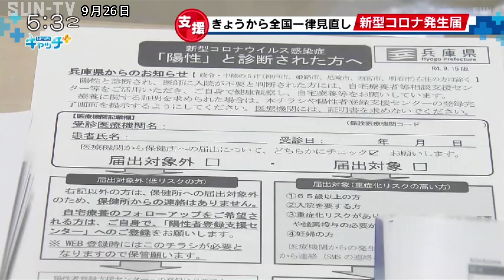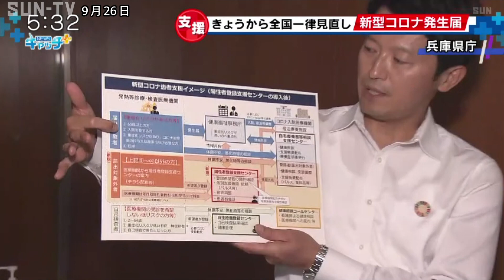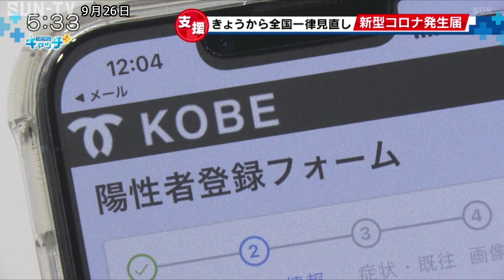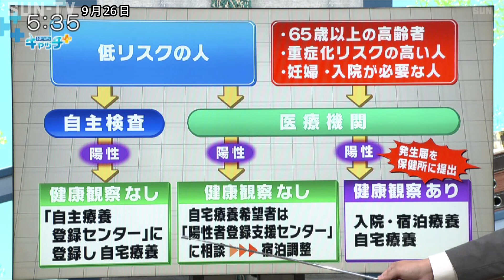新型コロナ患者 全数把握見直し 兵庫県や神戸市の対応は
新型コロナウイルス感染者の発生届の対象が26日から全国一律で見直されることを受けて、兵庫県は、届け出の対象外となる患者を支援するため「陽性者登録支援センター」を開設しました。

新型コロナの発生届の対象が26日から65歳以上の高齢者など重症化リスクの高い人に限定されることを受けて、兵庫県は、対象外となる低リスク患者に必要な支援を行う「陽性者登録支援センター」を開設しました。

センターではスタッフが50人体制で対応にあたり、登録した患者は宿泊療養の調整やパルスオキシメーターの貸し出し調整など、個別の支援を受けることができます。

「全数把握」の見直しで患者のおよそ8割が届け出の対象外となり、保健所などの負担軽減が期待されます。

県はセンターで登録した情報を保健所と共有し、患者の症状が悪化した場合もすぐに対応できるようにするとしています。

県の「陽性者登録支援センター」はウェブサイトのほか、電話でも登録することができます。